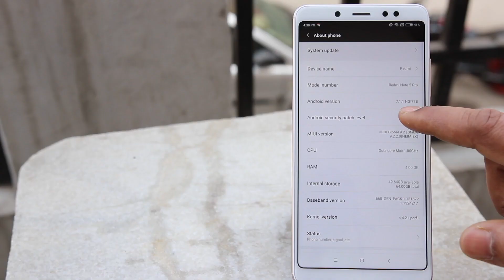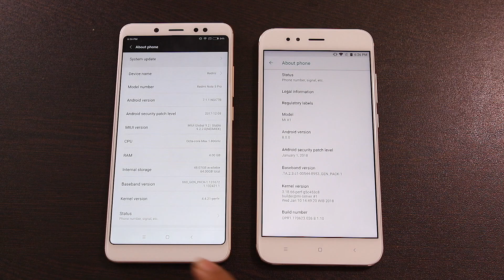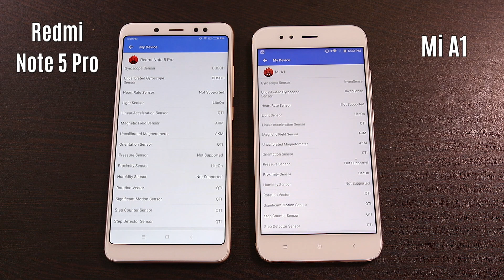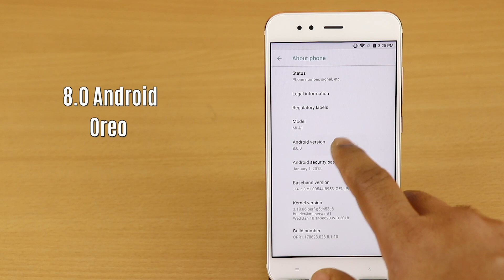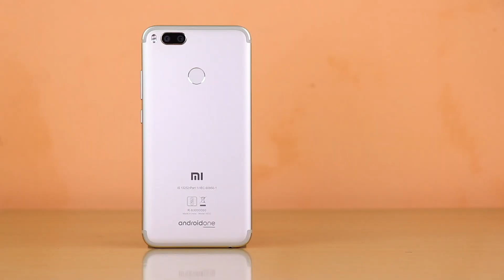Mi A1 Vs Redmi Note 5 Pro, Which Is Better Buy and Why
In this video we have compared Mi A1 with Redmi Note 5 Pro in a video, we have compared these phones with all aspects.

( Why? For Real Time Tech Updates, Micro Vlogs and More)

4. India Rank